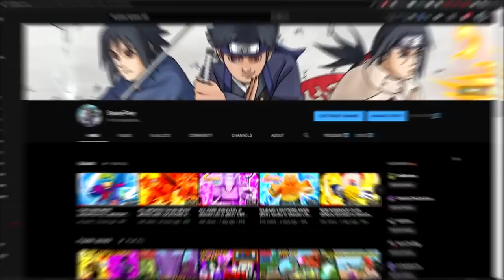ALL RARE MODES (WHAT'S THE BEST?!) in Shinobi Life 2!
LET'S HIT 4,000 MEMBERS!